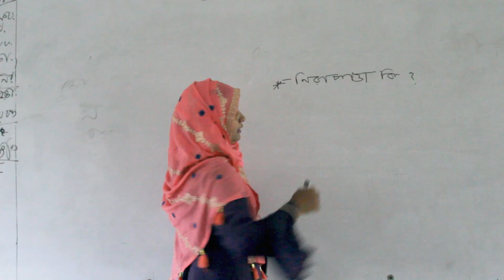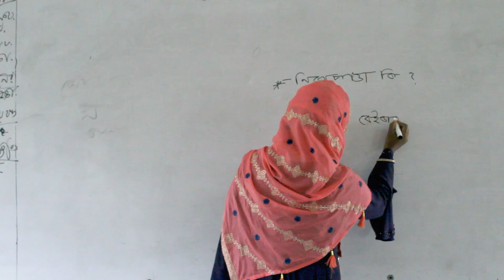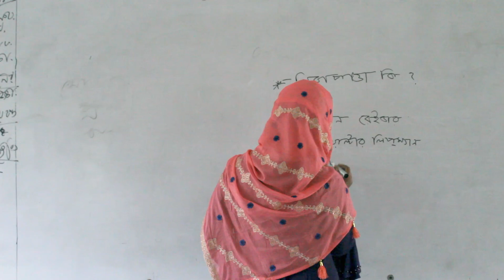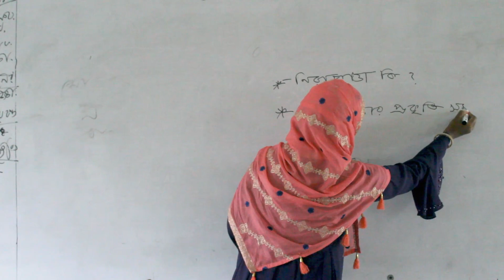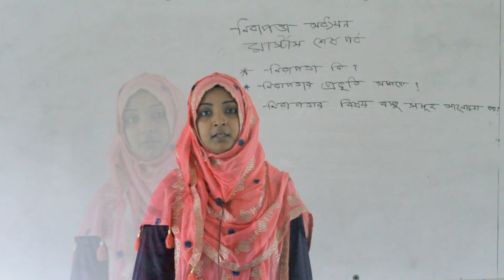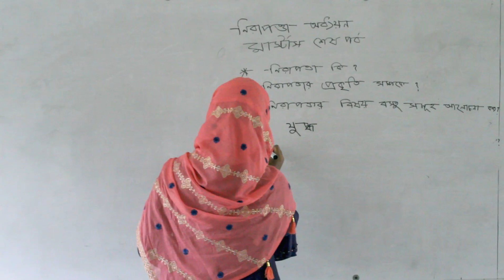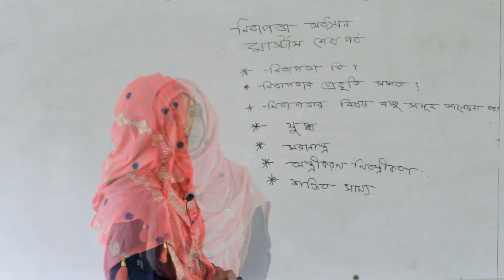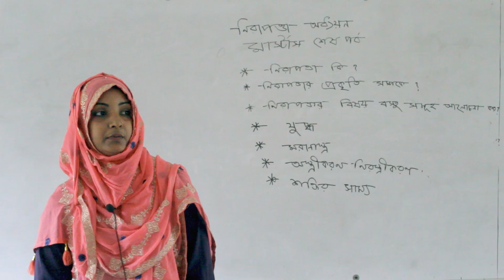Online Class II Mst. Hosne Ara II Department of Political Science.